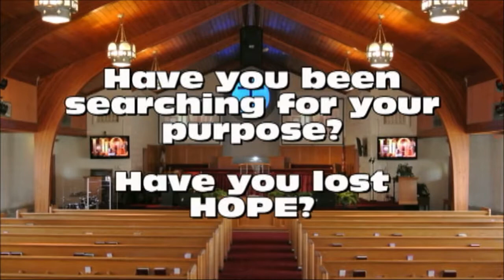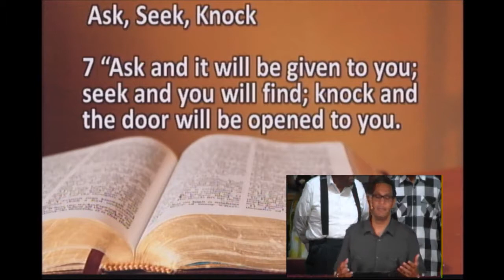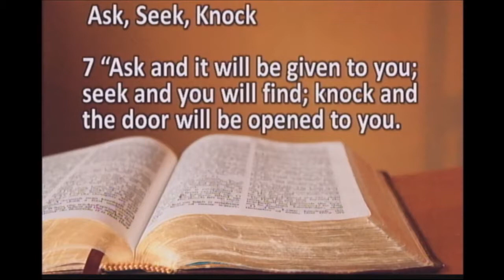What do I ask God for when I pray?; Sr. Pastor: Tony McGee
Sunday, August 26, 2018 - Sunday Worship Service; Sr. Pastor: Tony McGee
Sermon: What do I ask God for when I pray? Sr. Pastor: Tony McGee
Zion Hope Baptist Church
Sr. Pastor: Tony McGee